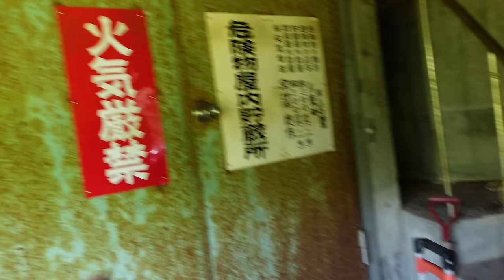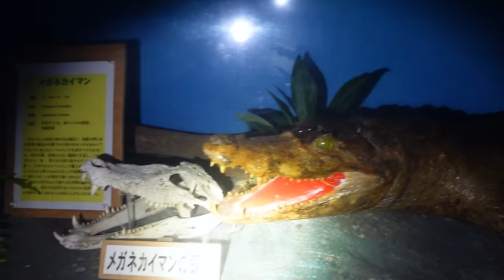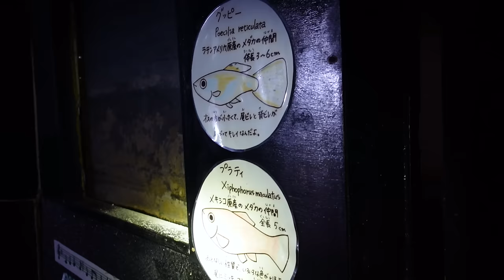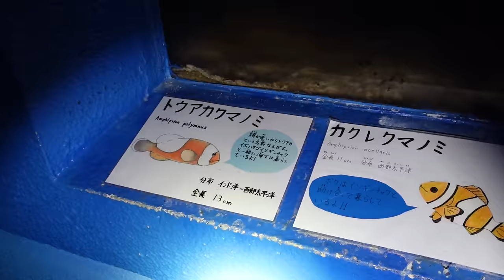Ce dauphin est mort ici !! Quelle horreur…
La pire de toute mes trouvailles… Une dauphine du nom de Honey, mais aussi des dizaines de manchots ou encore des poissons, ont été laissés seuls après la fermeture de cet aquarium… Ils finiront par tous mourir dans d'atroces souffrance ! 1 ans après nous allons découvrir l'état des dégâts…
▼ME SOUTENIR▼
▼ Mon matériel ▼
Si tu es descendu jusqu'ici commente :
"Le Japon, c'est vraiment rempli de dingueries !!"